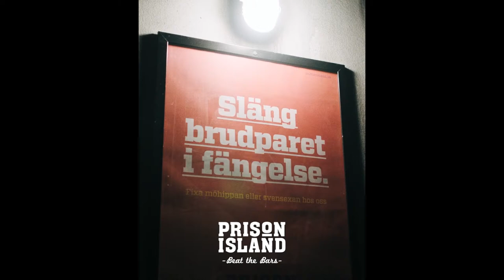Every Padel Västerås Elitserien Herr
18.00 Plus46
Quant/Eriksson Vs Eckerborn/Johansson

19.30 Plus46
Lundbergh/Daoud Vs Häll/Thiede